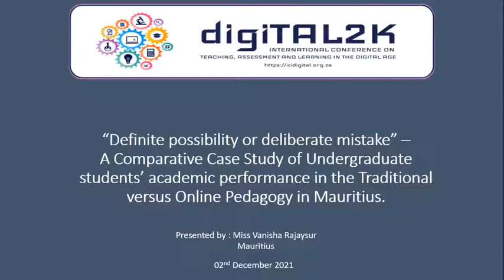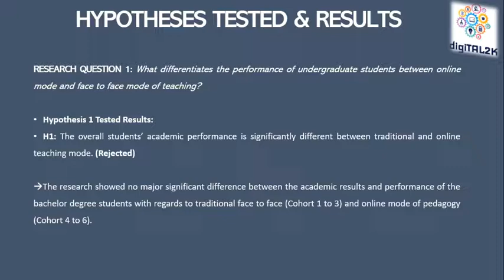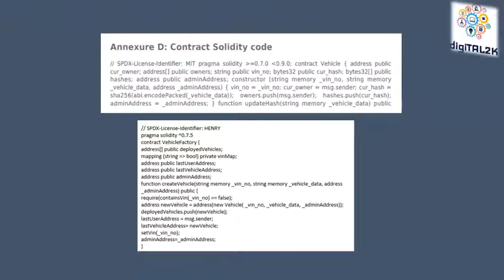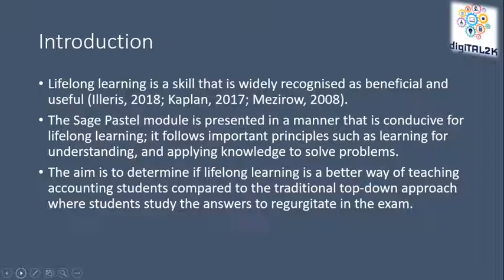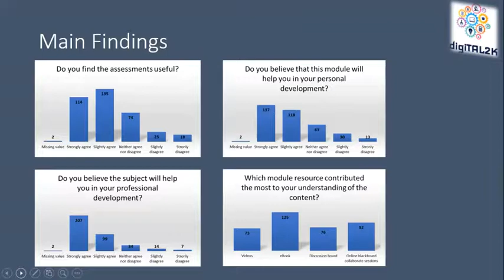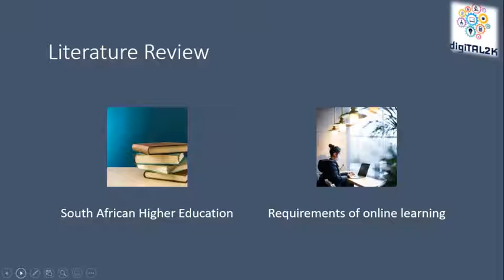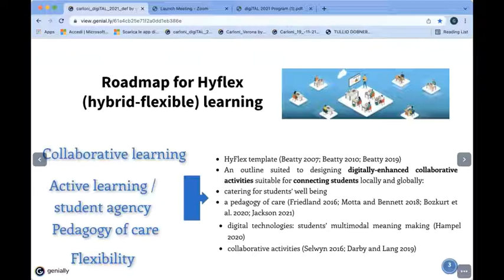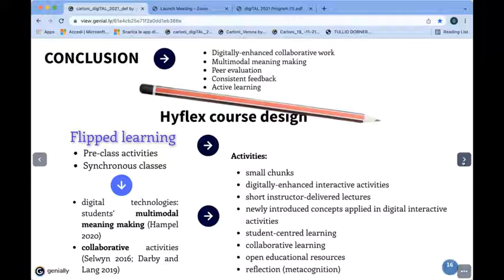digiTAL 2021 Session 5 Research Presentations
Theme:
Quality of learning experience and student learning

Presentations:

1. Definite possibility or deliberate mistake – A Comparative Case Study of Undergraduate students’ academic performance in the Traditional versus Online Pedagogy in Mauritius.
Vanisha Rajaysur and Ashish Gadekar, Mauritius

2. The Impact of COVID-19 on Students Completing an Honours Blockchain Module
Andre Calitz, Margaret Cullen and Martin Stolk, South Africa

3. A student’s perspective on the “forced” adoption of online learning at a private higher education institution
Priya Ramgovind, Shamola Pramjeeth and Willy H Engelbrecht, South Africa

4. Lifelong learning in higher education: Students' reflections on integrating Sage Pastel into a first-year accounting module
Tania Prinsloo and Pariksha Singh, South Africa

5. Flexible learning in online foreign language learning environments for national and international education
Giovanna Carloni, Italy